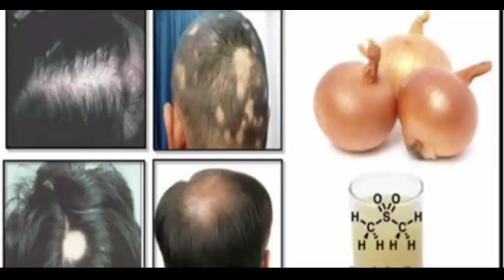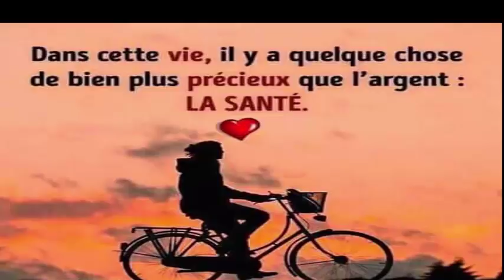Arrêtez la perte de cheveux en une semaine avec cette recette 100% naturel Santé&Divertissement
REGARDER AUSSI:
6 façons efficace de faire descendre les règles plus rapidement a l'aide ces palntes 100% naturelles